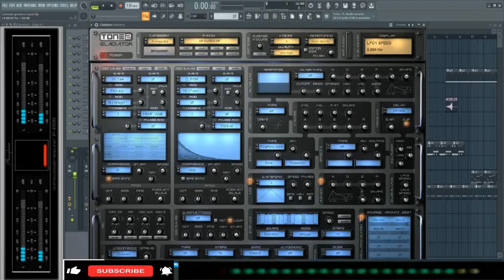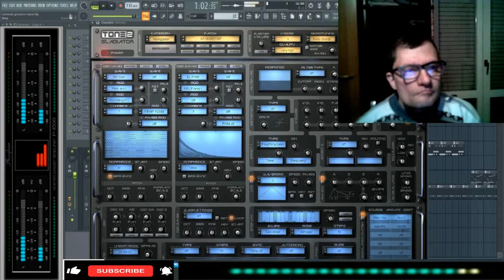giovanni mauri Criminal dal vivo esperience fl studio 20 .8.3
vst usato per composizione tone gladiator demo vst
nome del brano Crimiminal
durata del brano live dal vivo 2:23 minuti

l,onesta di youtube si vede quando toglie le visualizzazioni per non fare
crescere il canale ottimo da parte di youtube complimenti